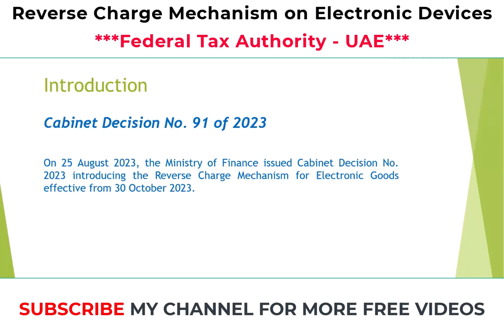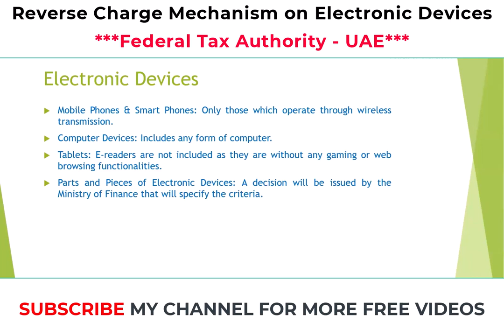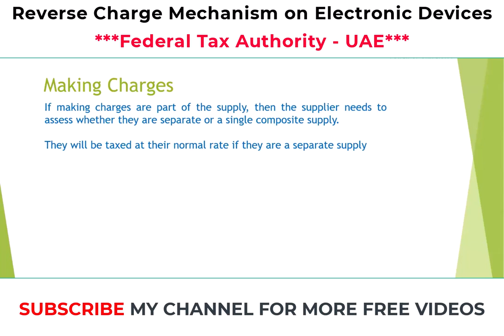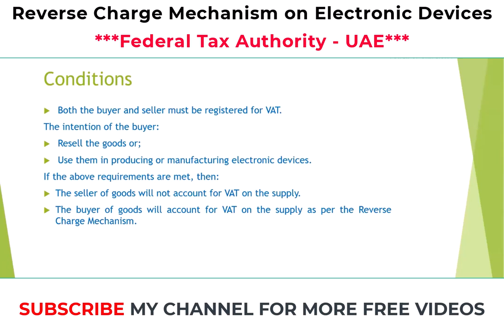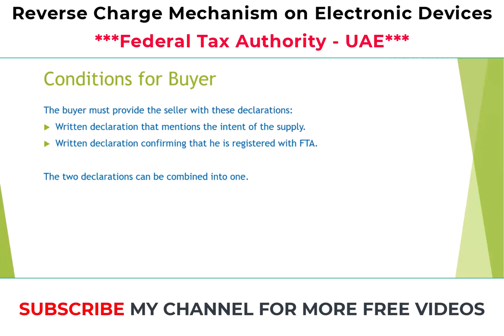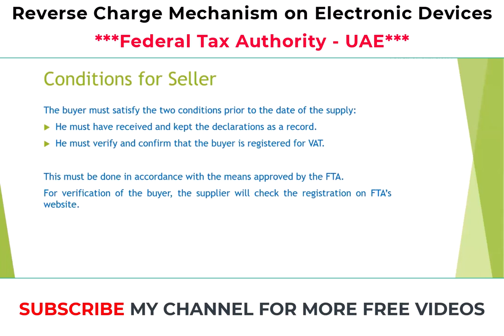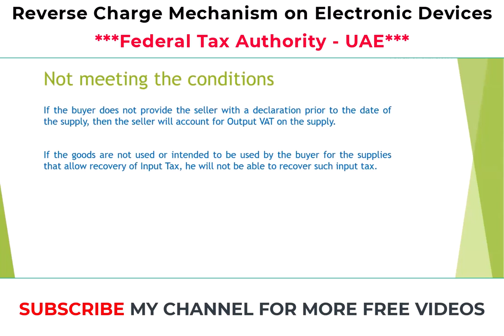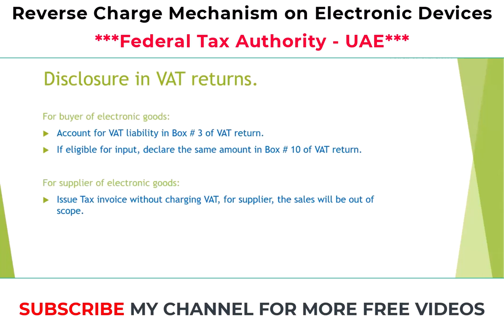Reverse Charge Mechanism on Electronic Devices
The Federal Tax Authority of the UAE introduced a special reverse charge mechanism for the local supply of electronic devices, and TallyPrime provides you with an easy workaround solution to continue with your business operations smoothly until the product changes are done to address the new requirement.

Electronic devices include mobile phones, smartphones, computer devices, tablets, and pieces and parts thereof. However, there are certain exceptions, which are listed below.

* Phones operating through physical means such as wire or fiber optic cables do not fall within the scope.
* E-readers, without any other features such as gaming functionalities or web browsing, and that may include different hardware and software compared to tablets, are not included under the definition of Electronic Devices.
* If there is a supply that includes a component of making charges and the making charges constitute a separate supply, such supply does not fall within the scope.

The special reverse charge mechanism was introduced vide Cabinet Decision No. 91 of 2023 dated 30th August 2023. The effective date of the new decision effective from 30th October 2023.

As per Cabinet Decision No. 91 if you are selling the electronic devices to a registered recipient in the UAE and the recipient intends to either resell such devices or use them to produce or manufacture electronic devices then you will not be liable for calculating VAT in relation to the supply of electronic devices. Additionally, the recipient of electronic devices shall calculate VAT on the value of electronic devices supplied to him based on the reverse charge mechanism and claim the Input tax credit on the tax paid thereof.

The requirements to be met as per Cabinet Decision No. 91 to apply the reverse charge mechanism are as follows.

*  The recipient must provide a written declaration to the supplier indicating that the intent of the supply of Electronic Devices is for the purposes of reselling or to use the Electronic Devices in producing or manufacturing Electronic Devices.

*  The recipient must provide a written declaration confirming that he is registered with FTA.